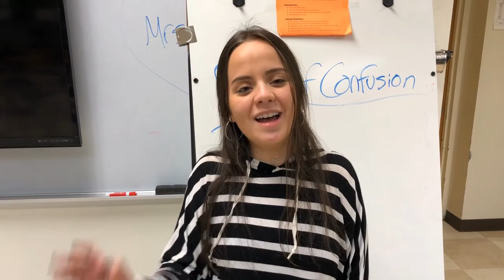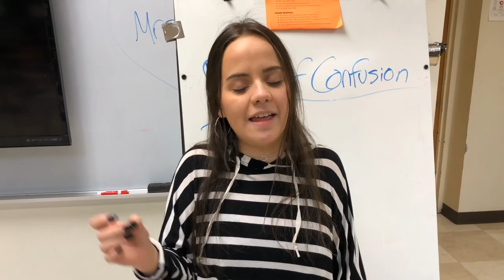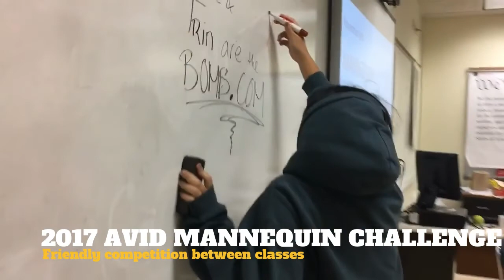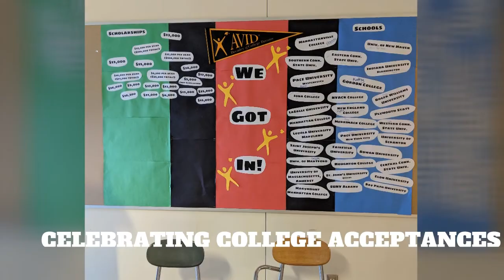Greenwich High School AVID Informational Video